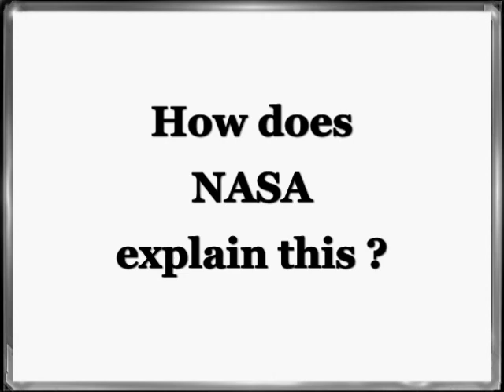Huge Structures on the Moon - Copernicus Crater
Strange structures / anomalies on the Moon.
How does NASA explain this ?

The white object  (high albedo) located in the Copernicus Crater  seems to have an evident artificial architecture. A horizontal half-circle shape (with a shadow on a part) terminating at the front with a curved plan (on the right) toward the left side. An overhanging 'head' is at the center of the structure. On the left of the object there's a T-like building, with a spherical object above.

If someone could help for structures scale...
Thanx

Eastern Oceanus Procellarum
Mare Insularum
Copernicus Crater
(~) 9.10° N, 19.20° W
US Lunar Orbiter 5 (1967)